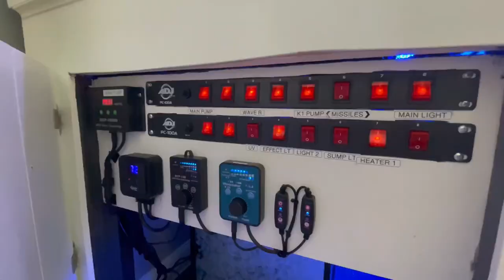African Cichlid Show Tank!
An updated video on my 300 gallon show tank! One of many large tanks in the house. All DIY.